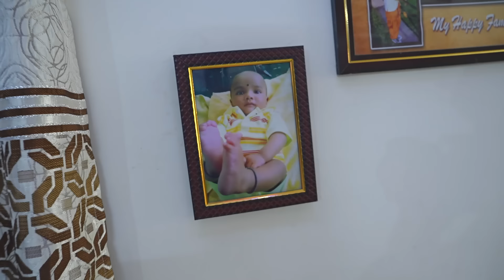పచ్చి రొయ్యలు తోటకూర కాడలు కూర || Vijaya Durga || Vijaya Durga Vlogs || Strikers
Miryala Foods:
to purchase Miryala Mixer Grinder